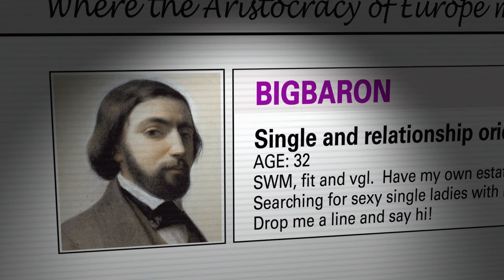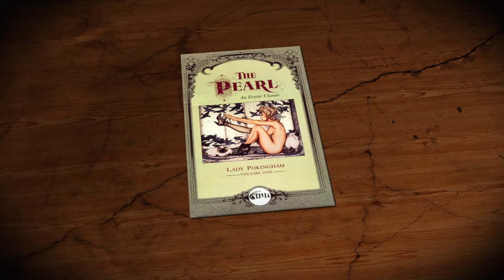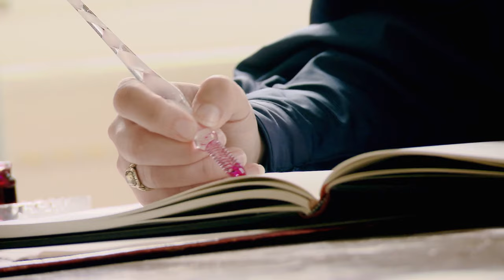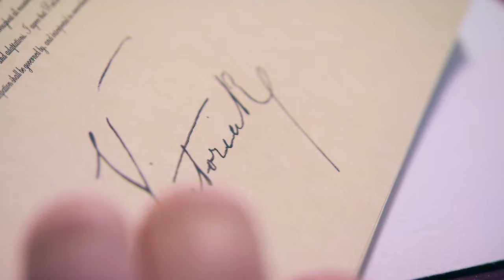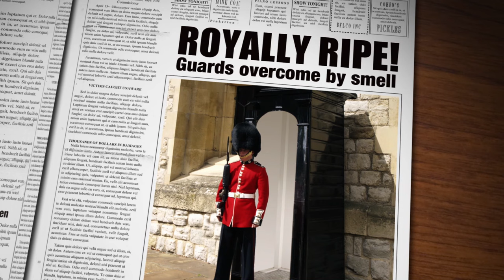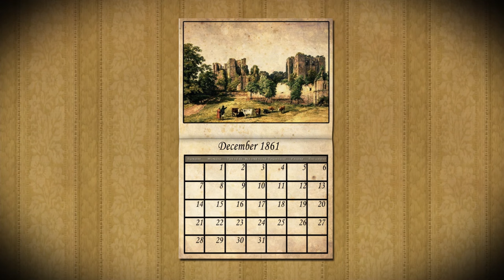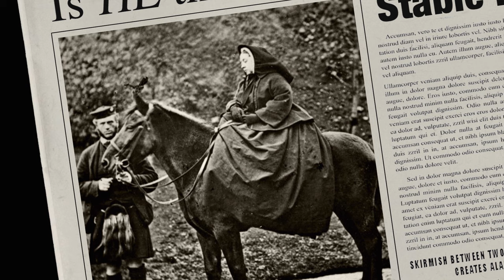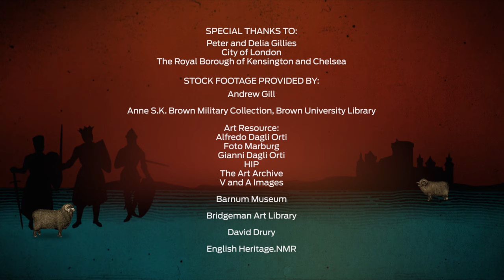Secret Life Of... | Episode 5 | Queen Victoria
We think of Queen Victoria as the dry, weary matron in black who grumbles, "We are not amused," but in private life, Victoria was passionate, lively, full of surprises, and a sexual dynamo. Welcome to the Secret Life of Queen Victoria.

Narrator: Guy O'Sullivan
Director: Michelle Metivier
Writer: Michael Lavoie